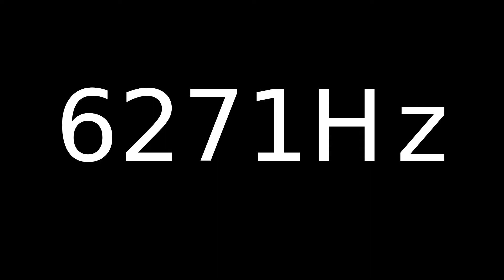Speaker Sound Test 6271Hz